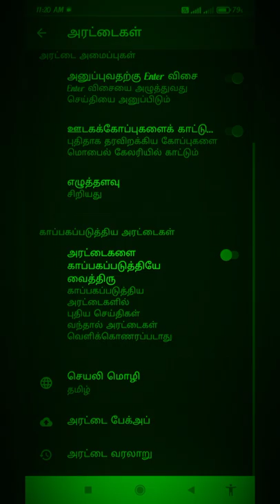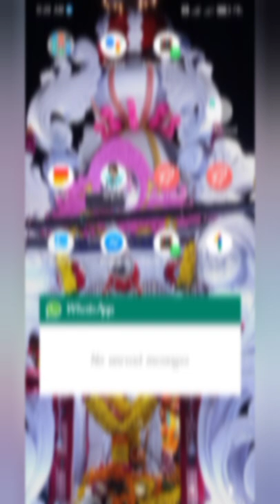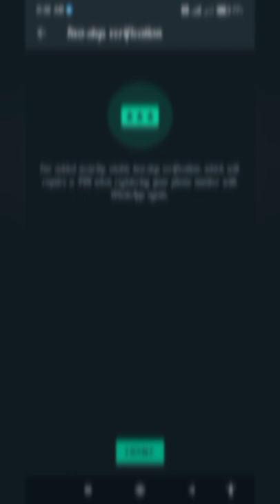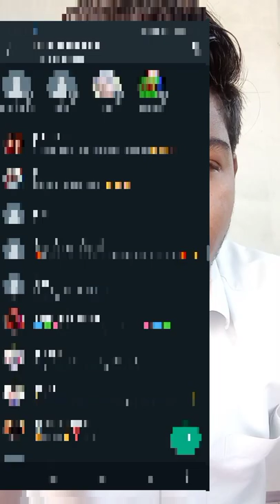what's app Trick & hacks like ,👍 comments, 🤗 share 💖Subscribe ✨